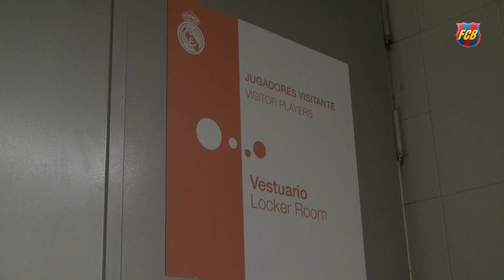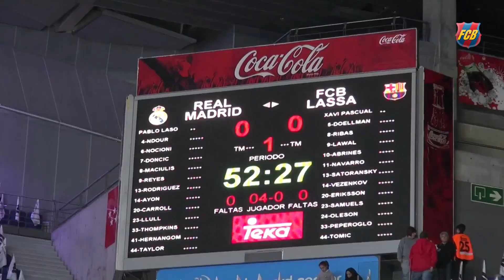BEHIND THE SCENES (BASKETBALL): R Madrid – FC Barcelona Lassa (84-91)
El Barça Lassa de baloncesto se desplazó este domingo a Madrid para disputar el primer Clásico de la temporada. Un Real Madrid - Barça de Liga que se decantó por el bando azulgrana gracias a un gran partido de todo el equipo, con actuaciones especialmente destacadas de jugadores como Satoransky y Pau Ribas. Un día después puedes revivir el encuentro desde dentro, con imágenes exclusivas en primera persona de la victoria del conjunto de Xavi Pascual. En un vídeo de dos minutos, podemos ver los instantes previos al partido, imágenes de los jugadores en el vestuario y las reacciones del banquillo durante el encuentro.

El Barça Lassa de bàsquet es va desplaçar aquest diumenge a Madrid per disputar el primer Clàssic de la temporada. Un Reial Madrid – Barça de Lliga que es va decantar pel bàndol blaugrana gràcies a un gran partit de tot l’equip, amb actuacions especialment destacades de jugadors com Satoransky i Pau Ribas. Un dia després pots reviure el matx des de dins, amb imatges exclusives en primera persona de la victòria del conjunt de Xavi Pascual. En un vídeo de tresminuts, podem veure els instants previs al partit, imatges dels jugadors al vestidor i les reaccions de la banqueta durant el matx.